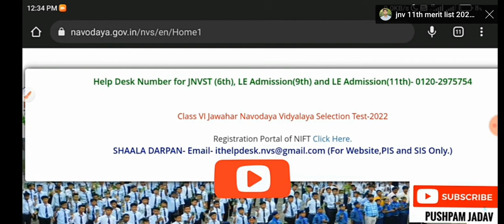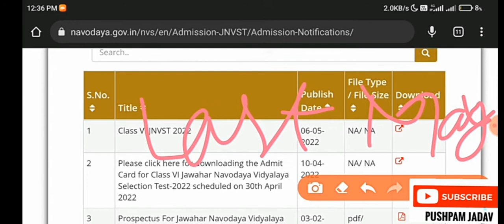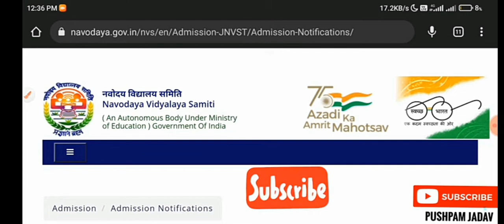JNV 2022 CLASS 9 RESULT DATE| 100% FINAL DATE| NAVODAYA VIDYALAYA